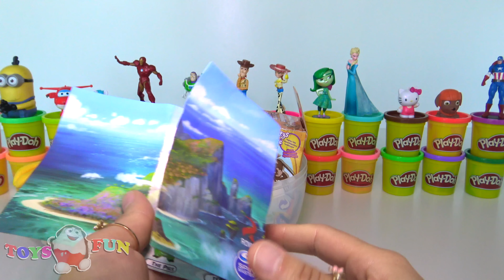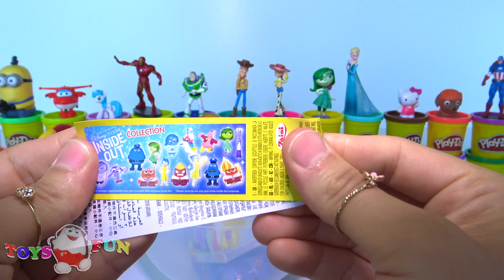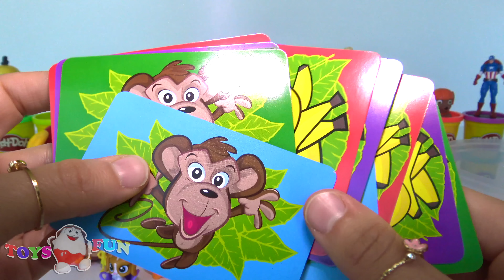Dev Angry birds sürpriz yumurta oyun hamuru | Angry Birds giant play doh egg | Angry Birds Film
Angry birds Sürpriz Yumurta Oyun Hamuru içindeki oyuncak kutu açma videomuza hoş geldiniz. Severek izleyeceğinizi umduğumuz bu oyuncak şovu videosunda Angry birds dişi kuşu devasa Sürpriz yumurtamızın üzerine resmettik.

Angry Birds, Rovio yapımcı firmasının elinden çıkar çıkmaz akıllı telefon ve iphone'lar başta olmak üzere öncelikle mobil platformlarda popüler oldu. Akabinde bilgisayar oyunları, Angry Birds, 1,2 Angry Birds Season oyunu, Angry Birds Space oyunu sonrasında da Angry Birds Star Wars ve Angry Birds Epic (RPG Game) ile piyasanın tozunu attırdı. Şimdi ise The Angry Birds Movie yani Angry Birds Film ile beyaz perde ile buluştu. ngry Birds Fİlm 13 Mayıs 2016'da Türkiye'de vizyonda Angry Birds hayranlarının filmi kaçırmayacaklarına eminim :)

Angry birds sürpriz yumurta açma videosunun içerisinde şu oyuncaklar var:

Angry birds Sürpriz Yumurta videomuzun içindeki oyuncak listesi:

03.50: Angry birds dişi kuş peluş oyuncak - Angry bird Girl stuffed toy
04.23: Angry Birds Movie: Angry Bird Terence Oyuncak figür - Şişman kuş, Fat Terence Figure - Diğer figürler:  Chuck, Pig, red, flying red, matilda...
05.38: Angry Birds Star Wars peluş oyuncak, Angry Birds Star Wars stuffed toy.
06.35: ters yüz yumurta  - Neşe figürü
07.57: Miniş kolleksiyon figürü - LPS Littlest Pet Shot Blind Bag
08.30: Tumblin' Monkeys oyuncak

Welcome to our new Play-Doh Surprise Egg Toy unboxing, Toy Show video. I made a giant play doh Angry Birds surprise egg full of angry birds surprise toys.

Other Languages:
surprise egg, suprise egg,Play-doh Surprise, huevo sorpresa
, сюрприз яйцо, لبيض مفاجأة
, oeuf surprise, 惊喜蛋, Überraschungsei, Play-doh Überraschung, आश्चर्य की बात है अंडा, uovo sorpresa

Gece Bahçesi Sürpriz Yumurta Oyun Hamuru - In the Night Garden Surprise Egg Play-doh için tıklayın

Karlar Ülkesi Elsa Dev Sürpriz Yumurta Oyun Hamuru videosu için tıklayın

Pamuk Prenses Sürpriz Yumurta Oyun Hamuru - Snow White Play doh Egg videosu için tıklayın

STAR WARS BB-8 Droid Sürpriz Yumurta Oyun Hamuru. BB-8 Droid Surprise Egg Play-doh videosu için tıklayın

Disney Ters Yüz Tiksinti Sürpriz Yumurta Oyun Hamuru - Inside Out Disgust videosu için tıklayın

Toys and Fun kanalından sevgilerle.
- Toys and Fun

Angry Birds filmi 13 Mayıs 2016'da Türkiye'de vizyonda.